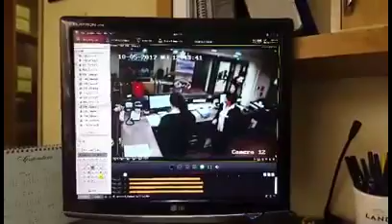Así fue el robo a uno de los músicos de Sergio Dalma en un hotel de Neuquén